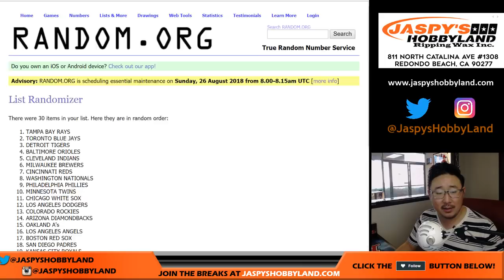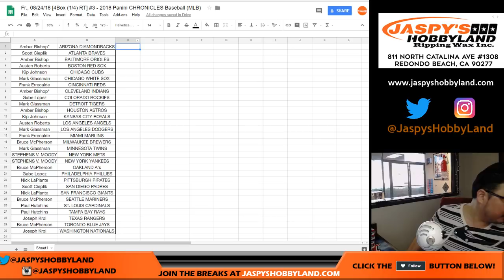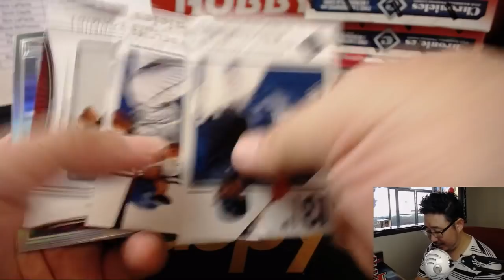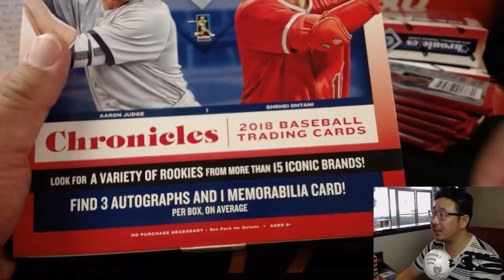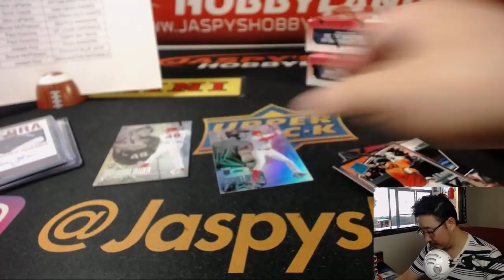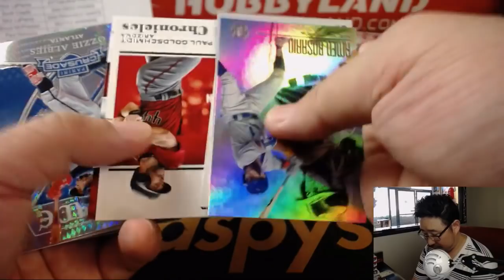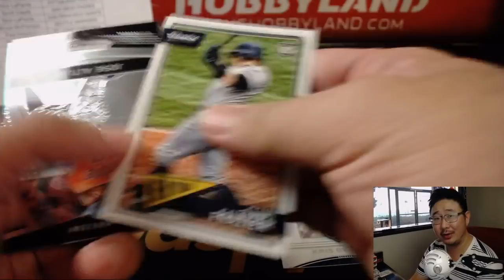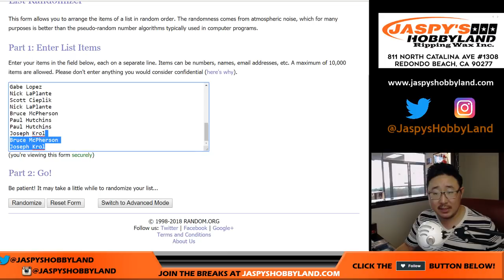OHTANI! #17! - Fr., 08/24/18 [4Box (1/4) RT] #3 - 2018 Panini CHRONICLES Baseball (MLB)